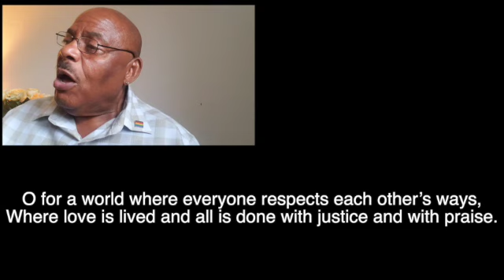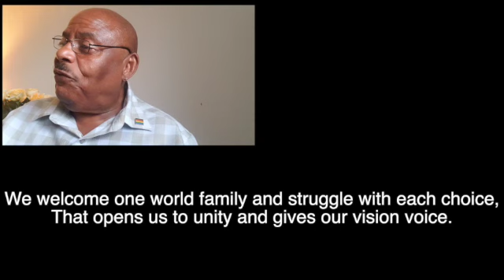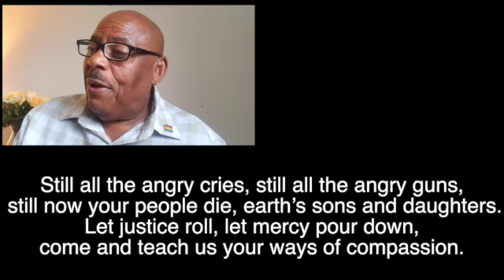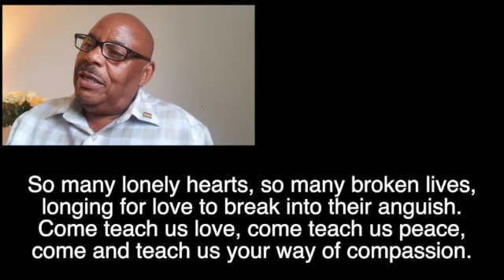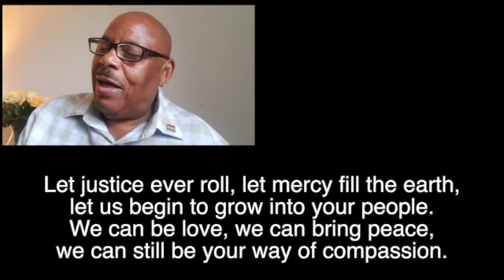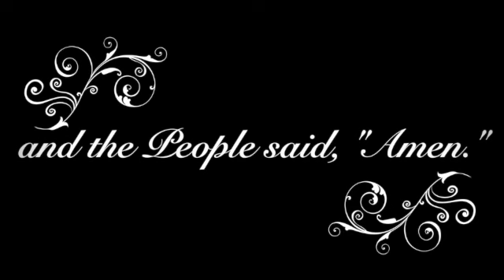United Christian Church's Virtual Service - "Who Are We To Think We Can Do This" - June 7, 2020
Listen to Rev. Bill Garrett, Pastor Michele Schenk, and Rev. Bill Bloom lead us this week. The message is "Who Are We To Think We Can Do This".